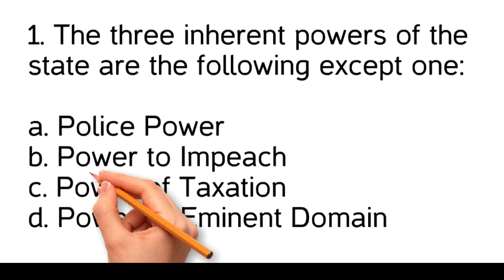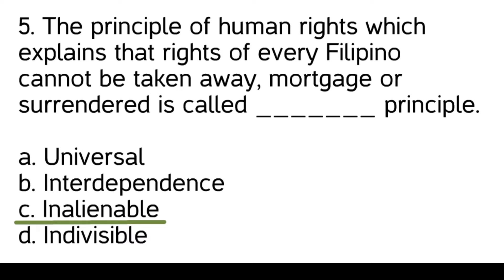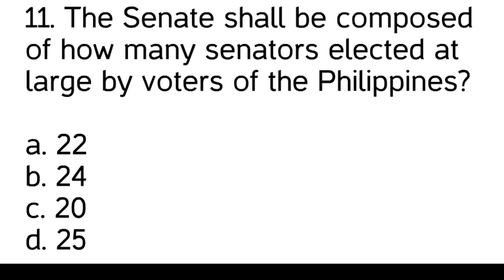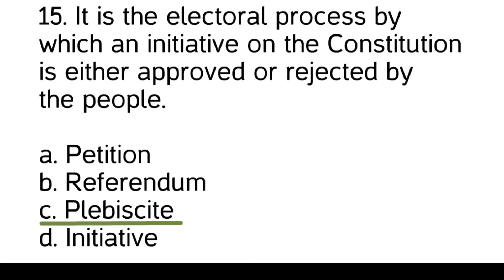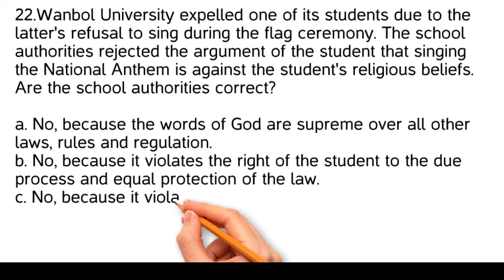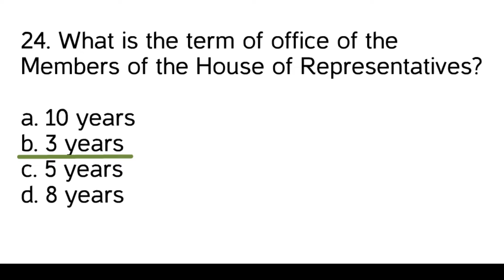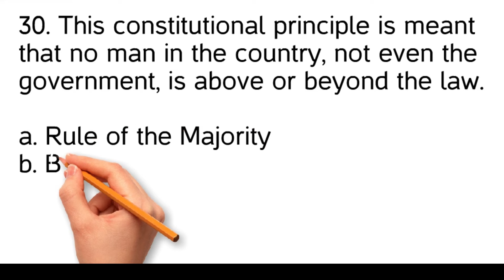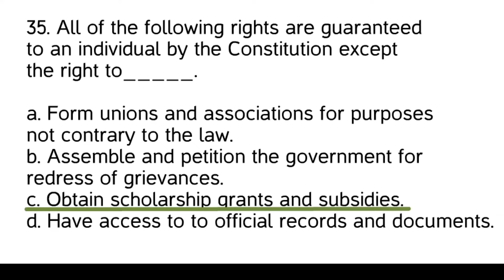GENERAL INFORMATION - CSE & NAPOLCOM ULTIMATE REVIEWER Part 1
General Information for CSE 2024 and NAPOLCOM 2024 FREE Reviewer - Questions with Explanation

Q&A session focused on the Philippine Constitution, designed to help you excel in the Career Service Exam and Napolcom PNP Entrance Exam!

In this video, we tackle essential questions about the Philippine Constitution with clear explanations. Perfect for refreshing your knowledge and boosting your exam prep!

Highlights:

Key questions on the Philippine Constitution.
Detailed answers and explanations.
Stock knowledge you need to PASS the EXAM.